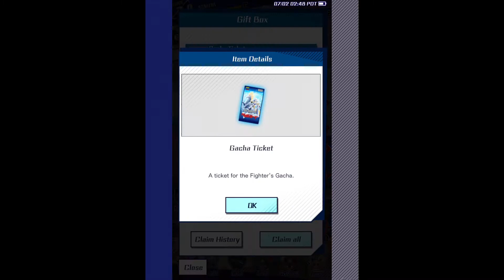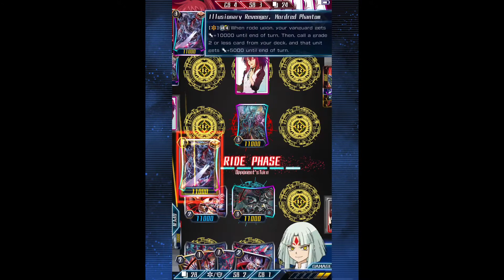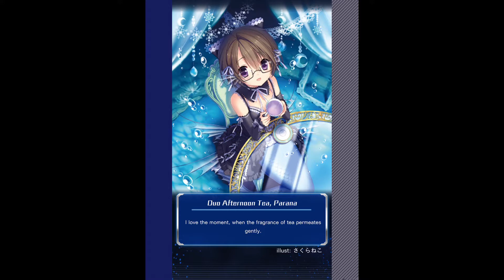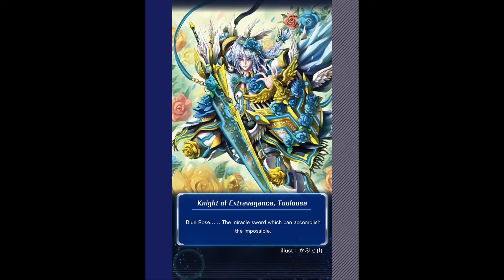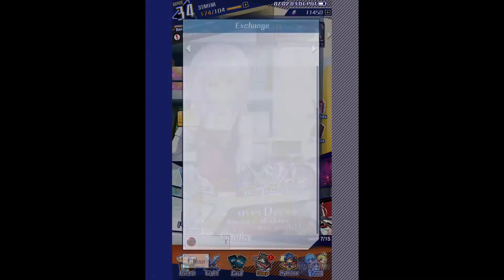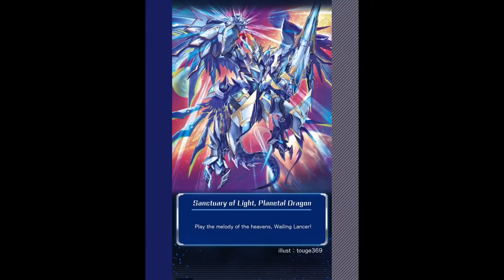Cardfight Vanguard Zero! Campain Event Reverse Infinity Part 1